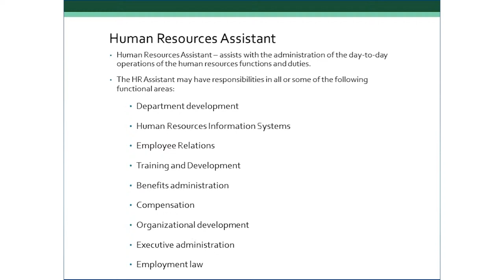Human Resource Concepts Course | Adams Academy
HR Assistant - Video Training Course is designed for the folks that are taking into consideration becoming an hr assistant. It's going to allow you to amplify your expert, private and different essential competencies.

With the help of this video course, you will be capable of benefit crucial understanding about Human Resource management. You may be capable of find out the approaches of choosing or recruiting the great personnel. Aside from that, you'll learn the system of motivating your colleagues and employees in their hard times. You will examine the procedures for promoting teamwork amongst your employees as properly.

Don’t you observed this is your first rate opportunity to emerge as an hr assistant? So, what are you questioning now? Watch this mind-blowing HR Assistant - Video Training Course straight away and improve your professional abilties, techniques and knowledge.

Google Search Text:
hr assistant hiring, hr assistant jobs london, hr assistant job description, human resource management (field of study), hr assistant interview questions and answers, hr administrative assistant job description, hr staff duties and responsibilities, hr assistant qualifications, human resources management, human resources management software, the role of human resources, web employee management, hr assistant job description pdf, hr assistant interview questions,